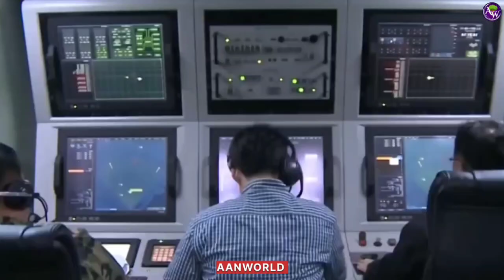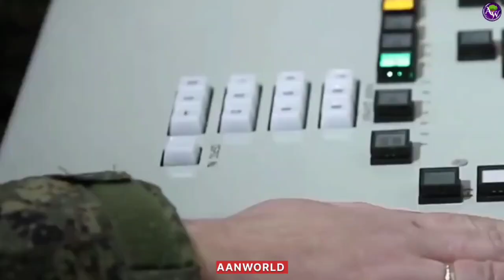Indian Ballistic Missile Defense System: क्यों पड़ी भारत को बैलिस्टिक मिसाइल डिफेंस सिस्टम की जरुरत।